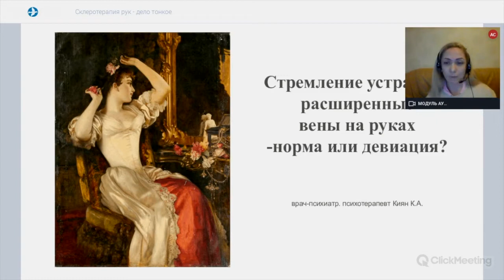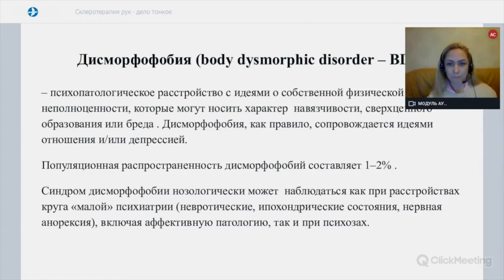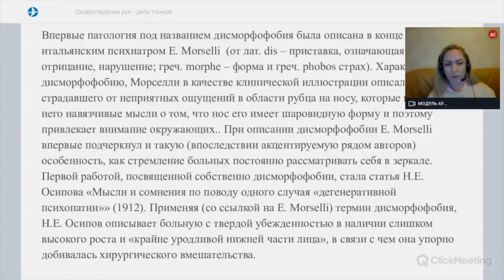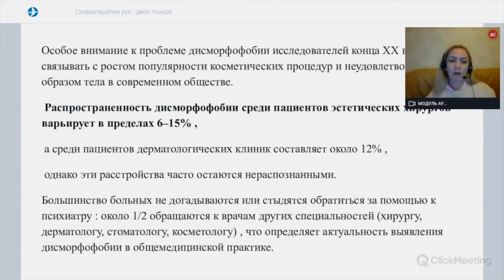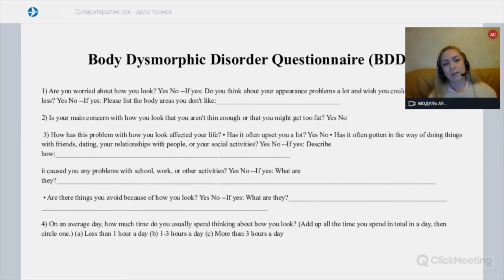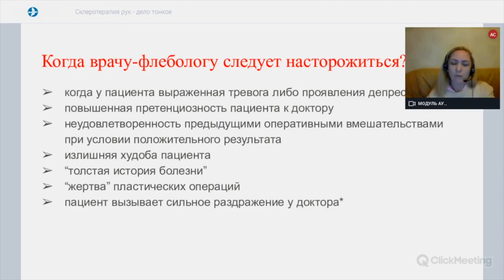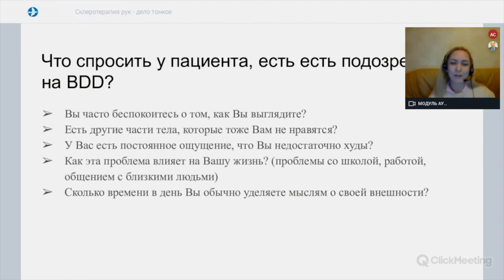Киян К.А. Стремление устранить расширенные вены на руках--норма или девиация?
Актуальная флебология 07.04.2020. Склеротерапия рук - дело тонкое